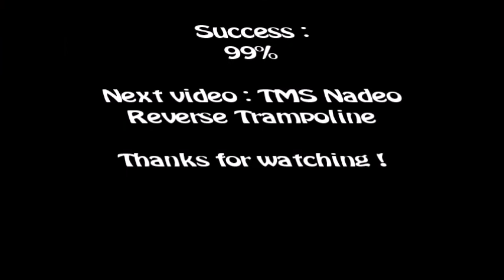[TMUF] TMS Nadeo Reverse Brain Teaser (Puzzle)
The 5th video of the TMS Nadeo Reverse ! 3 days late, I had no time to do this, I was bored by 8h of school that I don't need...

No missing maps

Moreover, these maps are valitdated by other people, but I can"t do it myself : Gravity, FollowTheLeader.